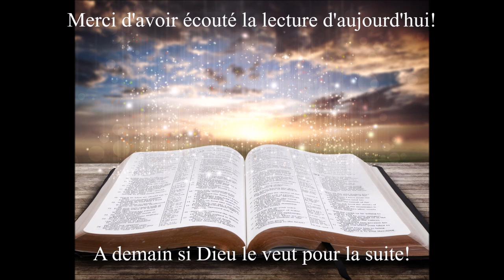Écoute des Évangiles du 8 Avril